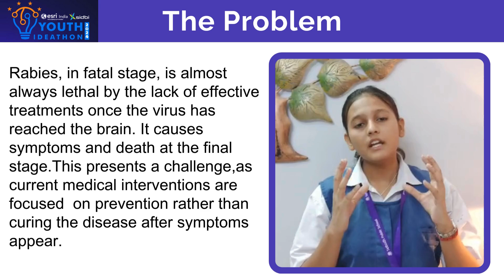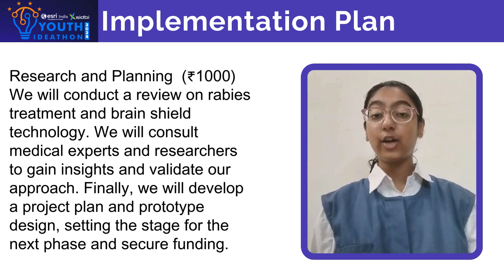Youth Ideathon 2024 | TOP 1500 | UID-2F23656 | Team- Jiva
YI 2024 | Avani Sharma, Riddhima Nigam, Khadija Fatima | 10th Grade | Subodh Public School | Team- Jiva
"JIVA - Shielding Minds, Restoring Hope
Watch as we explore the groundbreaking technology behind NeuroShield Therapy, a two-step treatment approach that combines a protective brain shield with targeted virus elimination. Learn how this innovative solution could change the face of rabies treatment and save countless lives."